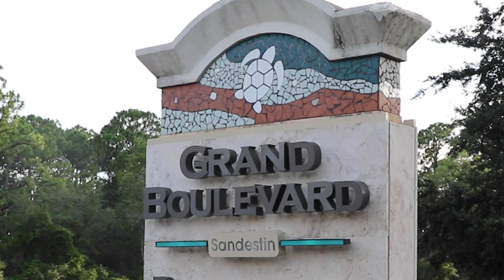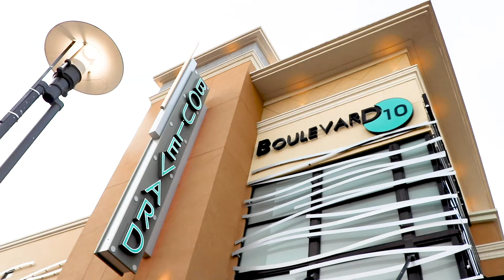Grand Boulevard Sandestin Offers Shopping, Dining, Hotels & More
Take a tour of the Emerald Coast's premier retail and dining destination. Located just minutes from the sugar sand beaches of South Walton, Florida, Grand Boulevard Sandestin offers upscale shopping, local boutiques and galleries, casual and fine dining, movie theatrers, farmer's markets, family outdoor activities, and three award-winning hotel properties--Residence Inn, Courtyard by Marriott and Hyatt Place.